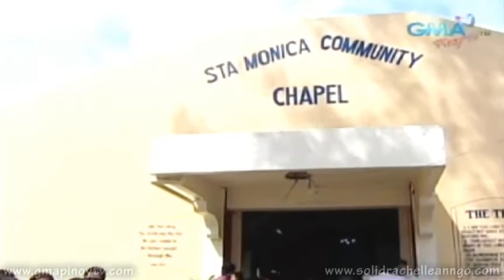[HQ] Nita Negrita - Episode 2 (part 1/2)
Nita Negrita is a Filipino drama series created by GMA Network, Inc., starring Barbie Forteza as Nita and Joshua Dionisio as Prince. Other cast members include: Lexi Fernandez as Misty, Lotlot De Leon as Mirasol, Zoren Legaspi as Arturo, Nova Villa as Nana Ima, Diana Zubiri as Danica, Bubbles Paraiso as Alexandra, Rachelle Ann Go as Amanda, and others. The original premiere date was February 14, 2011 on GMA and February 17, 2011 on GMA Pinoy TV.

*IMPORTANT COMMENT POLICY: All comments will need to be approved. Please be mature and respectful. Comments that are inappropriate, offensive, abusive, irrelevant, or that might cause negative arguments will not be approved.